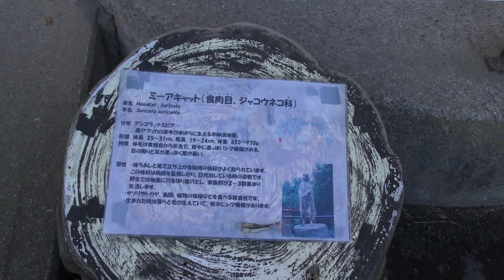ミーアキャット (群馬サファリパーク) 2018年11月10日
ミーアキャット (群馬サファリパーク)

英名：Meerkat
学名：Suricata suricatta

■ 撮影場所
群馬サファリパーク (群馬県)
GUNMA SAFARI PARK